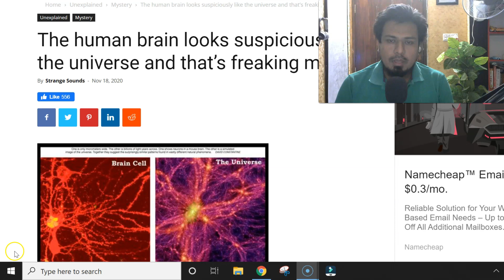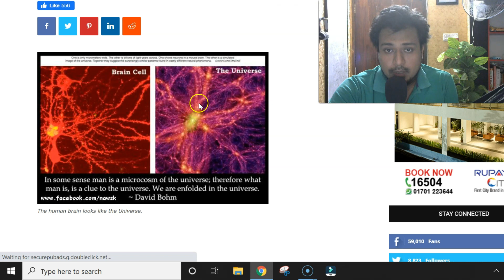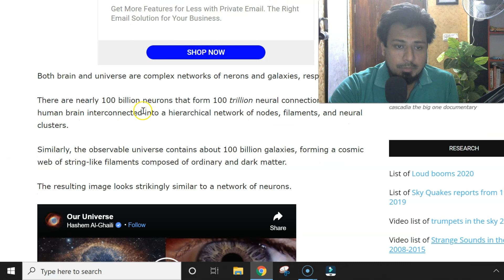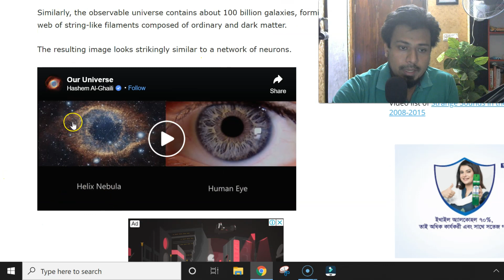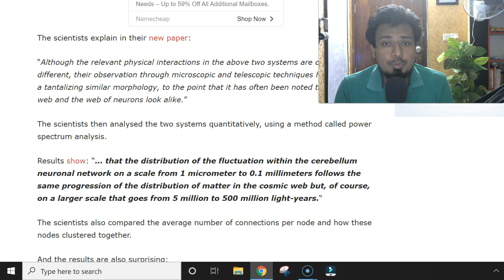Exclusive: সৃষ্টিজগত সম্পর্কে নতুন ধারণা! এমনটা কখনো ভেবে দেখেছেন কি?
এমনটা কখনো ভেবে দেখেছেন? সৃষ্টিজগত সম্পর্কে নতুন ধারণা!